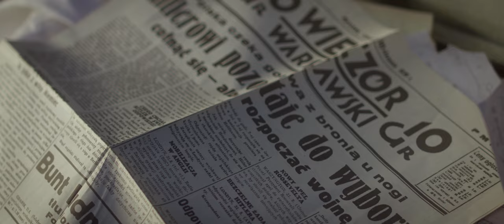KRES - ZWIASTUN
Zwiastun filmu dyplomowego Piotra Krzewińskiego i Jana Kamińskiego - "Kres" na zakończenie AMA Film Academy (2023) 😎

Wystąpili
Daniel Roman
Artur Wower
Maciej Sykała

Reżyseria
Piotr Krzewiński

Zdjęcia
Jan Kamiński

Scenariusz
Filip Błaszczyk
Piotr Krzewiński

Montaż
Jan Kamiński

II Reżyser
Filip Błaszczyk

Kierownictwo produkcji
Kajetan Czub
Krzysia Bogusz

Operator drona
Angello Janczyszyn

Asystent operatora
Piotr Lewandowski

Focus puller
Piotr Lewandowski

Mistrz oświetlenia
Angello Janczyszyn

Oświetlenie
Jan Smolarczyk
Varun Balamurugan
Michał Morawski
Kajetan Czub

Zdjęcia z planu
Michał Morawski

Making off
Maciej Ignaczak

Klapser
Maciej Ochenkowski

Scenografia i kostiumy
Magdalena Łakoma

Rekwizyty
Magdalena Łakoma
Jaś Dopierała

Charakteryzacja
Magdalena Łakoma
Krzysia Bogusz

Dźwięk
Varun Balamurugan
Kajetan Czub

Postprodukcja dźwięku:
Karol Sazanow

Opiekun artystyczny projektu:
Bogumił Godfrejów

Konsultacja historyczna
Doktor Piotr Szczepaniak

Producent
Piotr Krzewiński

Podziękowania:
Andrzej Ignaczak
Maciej Ignaczak
Katarzyna Krzewińska
Paweł Krzewiński
Marta Frączek
Sebastian Jurczek
Jimmy Gradziuk
Michał Kanka
Piotr Szczepaniak
Iwona Klinger
Bartosz Stachowiak
Centrum Społeczności Żydowskiej
(Jewish Community Centre, JCC w Krakowie)
Muzeum – Kaszubski Park Etnograficzny
im. Teodory i Izydora Gulgowskich we Wdzydzach